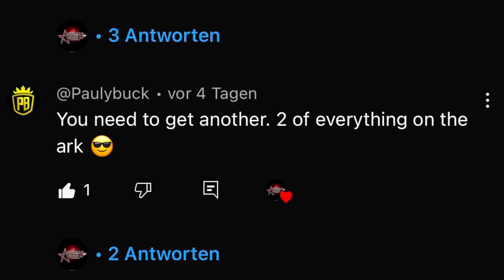God told Noah to take on the Ark two of every kind...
Thanks for the hint my friend @Paulybuck

A.S. ✌🏼🇦🇹